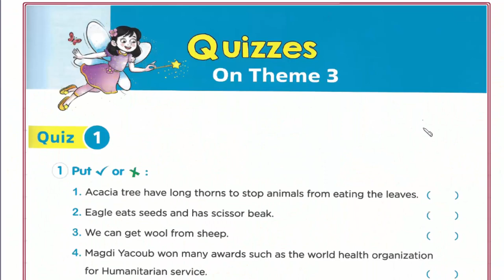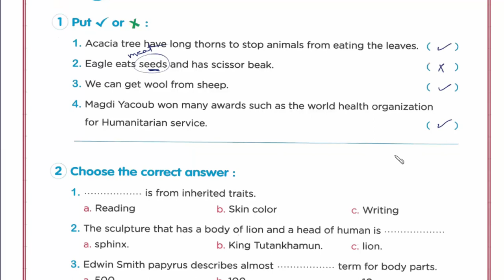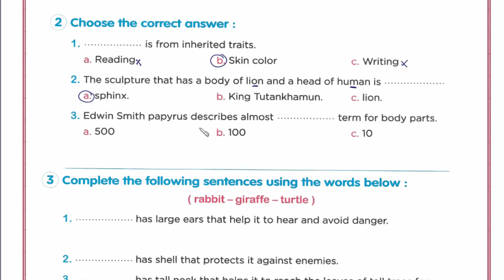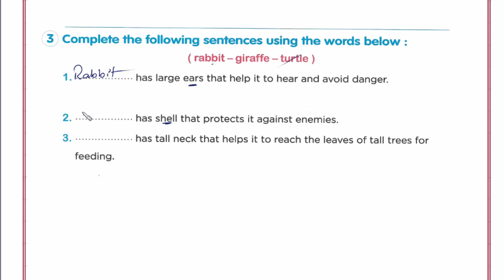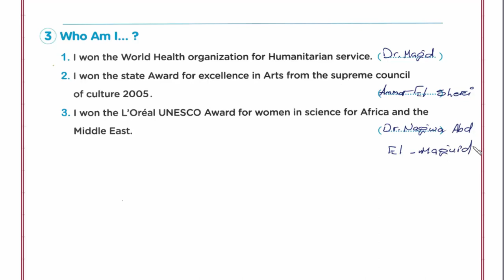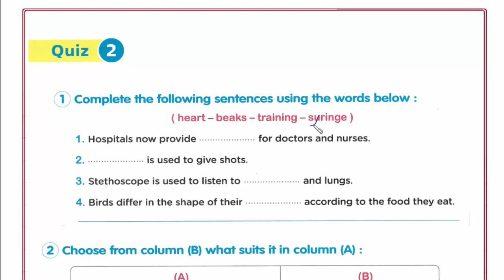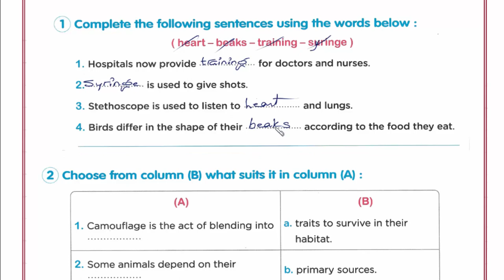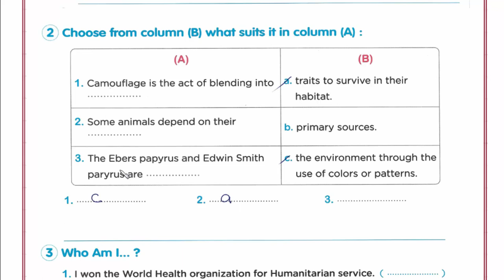Primary 3\ Discover 2024 -2nd term\ Quizzes on Theme 3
Discover 2024
Primary 3 - Second Term
Chapter 3:
Quizzes on theme 3